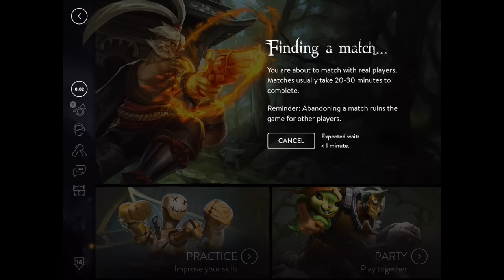Vainglory Lets Play #6 Taka Gameplay and Update 1.9 Talk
The most epic match I have every had in Vainglory!  Hope you guys enjoy the Taka gameplay as well as both teams had the new hero Phinn.  Also I discuss update 1.9 and announce the guild, The Main Vain.